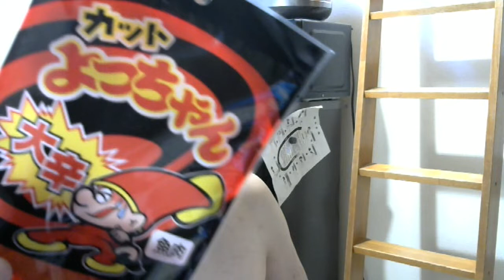激辛マニアユッキーが「よっちゃん 大辛」を食う！ 【激辛】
Twitterが新しくなりました⇒@yukkituikyasu